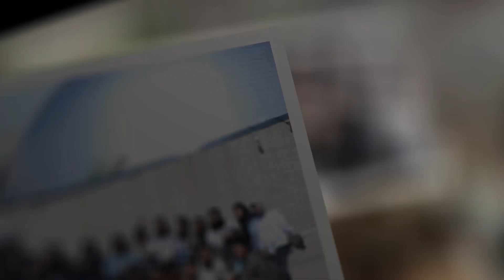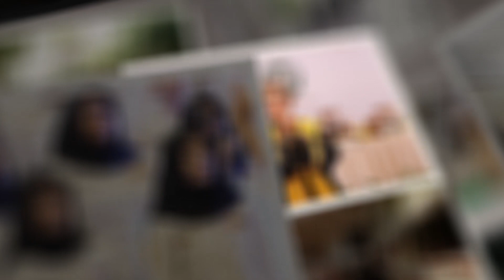Student Activities - SMP IISS & SMA IIHS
“Allah akan meninggikan orang-orang yang beriman dari kamu sekalian dan orang-orang yang berilmu beberapa derajat.”

(QS. Al Mujadalah : 11)